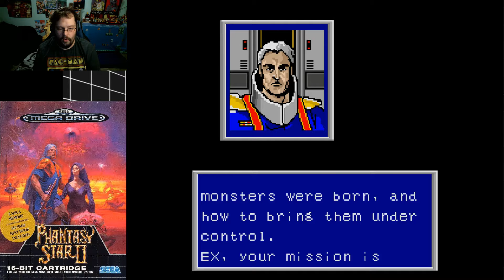3 Sega classics | Bonanza Bros, Phantasy Star 2, Golden Axe | Never played any of them!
Hello everyone! Exodus here, welcoming you back to some more classic action on Throwback to a Classic Thursday! If you would like to see a specific classic or a longer play through of one I have done, please let me know below or at my twitter! Thank you everyone for the amazing support!